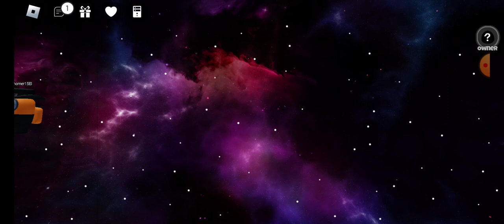Among us μαζί με το Νικοστο